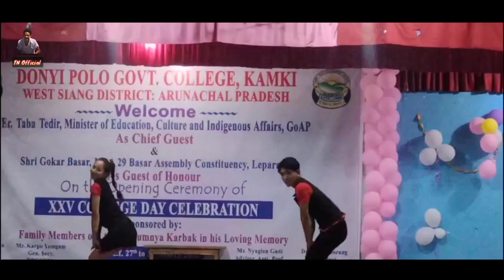25th college day celebration DPGC KAMKI|2022 Duet dance|by pushpagiri house